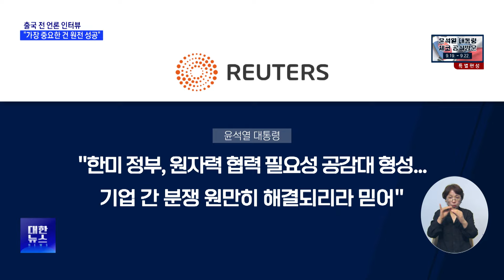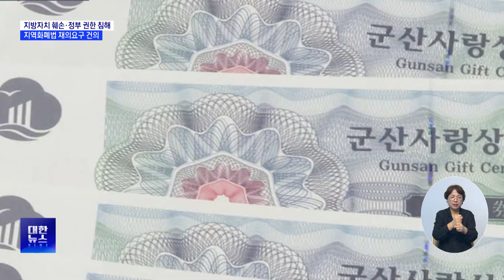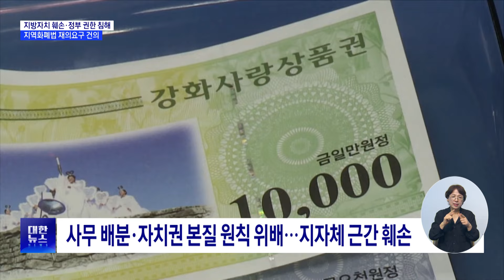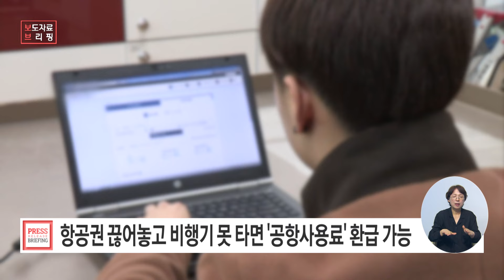윤 대통령, 체코 공식 방문…‘세일즈 외교’ 총력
-윤 대통령, 체코로 출발···2박 4일 공식 방문
-출국 전 인터뷰···“체코 원전 성공적 완수 확신”
-주한체코대사에게 듣는다···한-체코 정상회담 의제는?
-미 연준 금리 0.5%p 인하···최 부총리 “불확실성 여전”
-지방자치 훼손·정부 권한 침해···지역화폐법 재의 요구 건의
-여객공항사용료 환급 위한 ‘공항시설법’ 개정안 입법예고

00:00 윤 대통령, 체코로 출발···2박 4일 공식 방문
01:43 출국 전 인터뷰···“체코 원전 성공적 완수 확신”
03:13 주한체코대사에게 듣는다···한-체코 정상회담 의제는?
06:49 미 연준 금리 0.5%p 인하···최 부총리 “불확실성 여전”
08:38 지방자치 훼손·정부 권한 침해···지역화폐법 재의 요구 건의
10:43 여객공항사용료 환급 위한 ‘공항시설법’ 개정안 입법예고